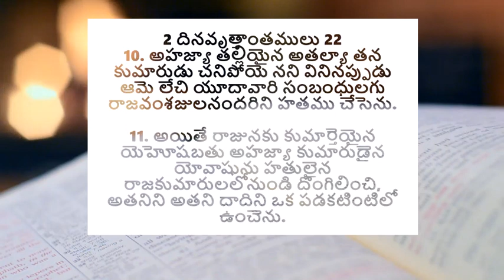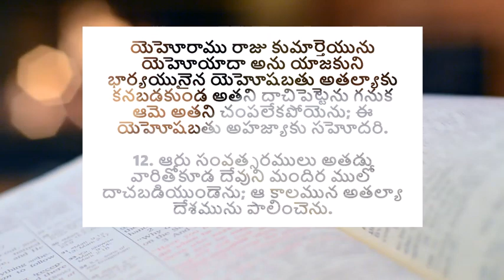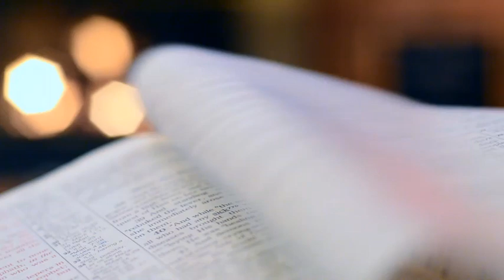అంతమువరకు నమ్మకంగా ఉండుట | Be faithful till the end - Sunday Sermon by Pastoress Jhansi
When we come to the Lord's preence we all are usually very faithful. However, when we grow in the Church and get busy with life, we lose focus and become casual with the spiritual life. When God examines our lives, we are measured by all our life. When we stray away from his path, he does not take it lightly. Tune in to this teluguChristianmessage